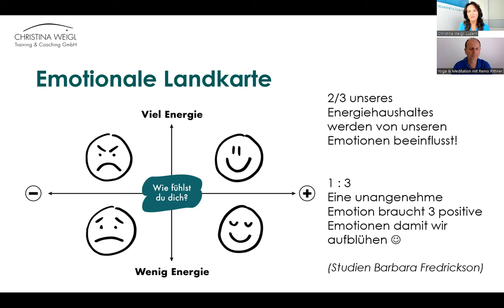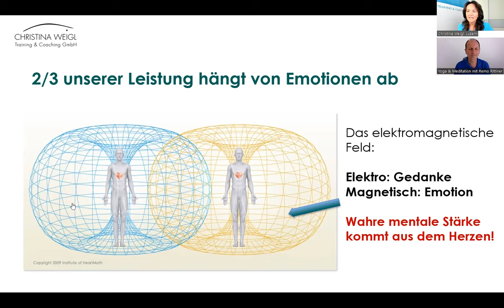Herz-Kohärenz: Ein Interview mit Christina Weigel über emotionale Intelligenz und Führungsstärke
In diesem fesselnden Gespräch mit Christina Weigel, einer erfahrenen Expertin im Bereich Erwachsenenbildung und Corporate Training, erkunden wir das Konzept der Herz-Kohärenz und dessen Bedeutung für emotionale Intelligenz und Führungskompetenzen. Christina Weigel teilt Einblicke aus ihrer 20-jährigen Karriere und beleuchtet, wie emotionale und soziale Fähigkeiten im Geschäftsumfeld ausschlaggebend sind. Entdecken Sie praktische Anwendungen der Herz-Kohärenz in der Arbeitswelt, deren Einfluss auf die Teambildung, Mitarbeiterführung und Unternehmenskultur. Dieses Video bietet wertvolle Erkenntnisse für Führungskräfte, Personalverantwortliche und alle, die sich für persönliche und berufliche Weiterentwicklung interessieren. Lernen Sie, wie die Integration von Herz-Kohärenz-Techniken in das Firmen-Training die Resilienz erhöht, die Zusammenarbeit verbessert und einen positiven Wandel in Organisationen bewirken kann.

🧘‍♂️ Entdecke die faszinierende Welt des Yoga mit Remo Rittiner! Tauche ein in unsere reichhaltigen, kostenlosen Inhalte und lasse Dich von der Vielfalt des Yoga und der Meditation inspirieren.

🔍 Möchtest Du Deine Yoga & Meditation-Praxis vertiefen? Unsere Online-Kurse bieten Dir exklusive Einblicke und Techniken für eine intensivere Praxis.

💖 Transformiere Dein Leben mit unserer kostenlosen Herzmeditation-Challenge. Melde Dich jetzt an, um die kraftvolle Wirkung der Herzmeditation zu erleben und die fünf wichtigsten Schritte zu lernen

📚 Erweitere Dein Wissen mit meinen Büchern. Inspirierende Lektüre wartet darauf, von Dir entdeckt zu werden. für mehr Informationen.

Du suchst nach mehr Energie und verbesserter Konzentration in deinem Alltag? Ich möchte dir heute meinen persönlichen Geheimtipp verraten: BIO Matcha-Tee. Ich trinke ihn täglich und bin absolut begeistert von seiner positiven Wirkung auf meine Energie und Konzentration.
Wenn du auch diesen natürlichen Energie-Boost erleben möchtest, empfehle ich dir herzlich, meine bevorzugte Quelle zu besuchen Dort findest du eine Auswahl an hochwertigen BIO Matcha Produkten, die nicht nur gut schmecken, sondern auch deinem Körper und Geist guttun.

Bleibe auf dem Laufenden und erhalte kostenlose Ressourcen für Deine Praxis. und